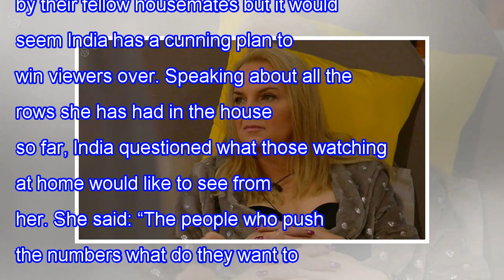Celebrity big brother 2018: willoughby India confirms shock ' game plan ' to win votes?